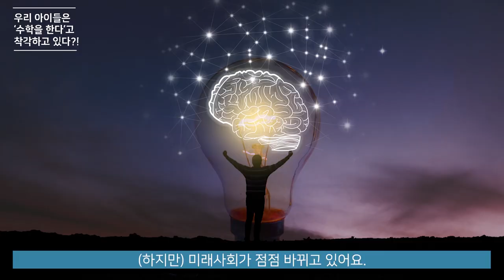우리 아이들은 ‘수학을 한다’고 착각하고 있다?! - 서울대 수학교육과 최영기 교수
팀스(TIMSS, 수학•과학 성취도 추이변화 국제비교연구)라든지
피사(PISA, 국제학업성취도평가)의 결과를 보면,
우리나라 학생들의 수학 성취도는 거의 최상위권이에요.

그런데 반면에 학생이 수학을 얼마나 가치 있게 생각하느냐,
흥미를 갖고 있느냐, 수학에 자신감을 갖고 있느냐,
그런 거는 최하위권이에요.

왜 아이들이 ‘수학을 한다’고 착각을 하는가 하면은,
문제를 푸는 거죠.
하지만 문제는 알고리즘으로 풀 수도 있는 거예요.
‘이건 이렇게 풀면 돼.’ 그것이 기계화된 사고인데,
미래 사회에 가장 필요 없는 능력이 그런 능력이에요.

왜냐하면 그런 능력은
AI 시대에서는 대체되는 능력이거든요.

“애초에 수학을 이렇게 배웠더라면!”

하나의 점이 도형이 되기까지
무한히 펼쳐지는 아름다운 점·선·면의 세계!

서울대 수학교육과 최영기 교수의
읽다 보면 저절로 개념이 잡히는 놀라운 이야기